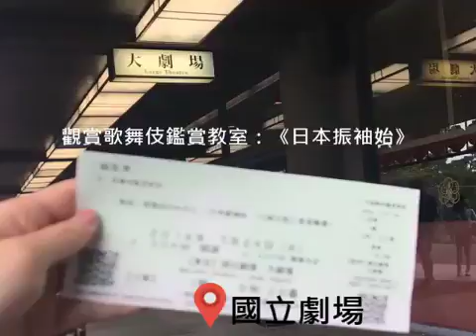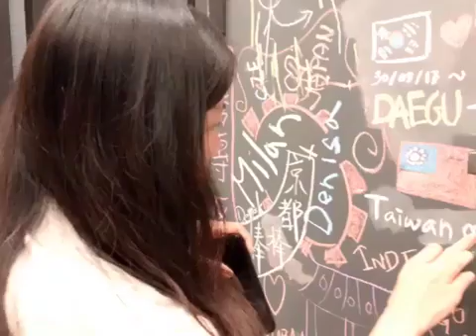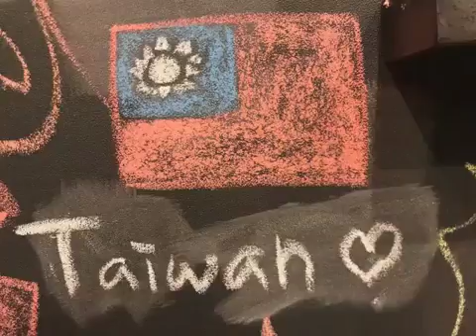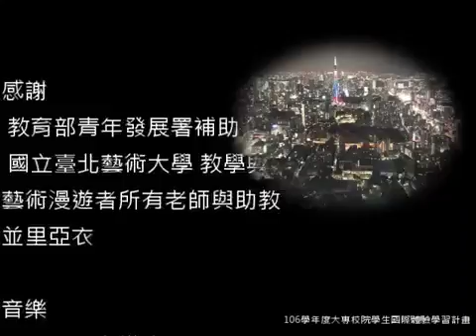【藝術漫遊者計畫】綺初：傳音3賴冠妤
「傳統」在現代面臨著創新與保存的考驗，往傳統文化認同及推廣的面向來看，甚至是延伸到大眾喜愛，在傳統音樂上來說，明顯出現斷層，還出現國民對自己國家的音樂有不認識的情況，我想在每個國家應該也是如此，在自己的經驗與探索中，日本的情況卻相對較好，所以我選日本作為計畫之地。
在這次的計畫中，透過欣賞日本文樂及歌舞伎，一方面觀察日本人參與度如何，一方面隨機訪談幾位日本人，了解對於自身音樂認同感。此外，我想去日本學習三線與拜訪三線工作室，也藉此比較台灣三絃與日本三線的不同。最後，與沖繩藝術大學的學生聯繫互相交流。